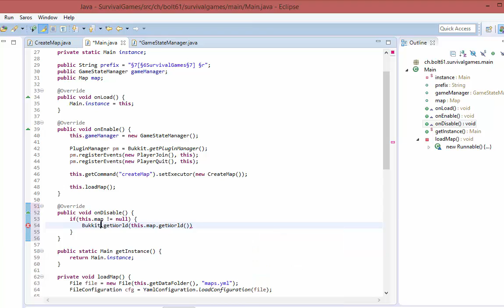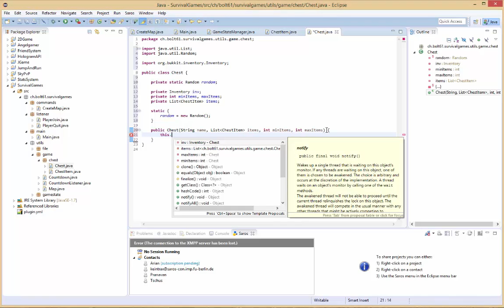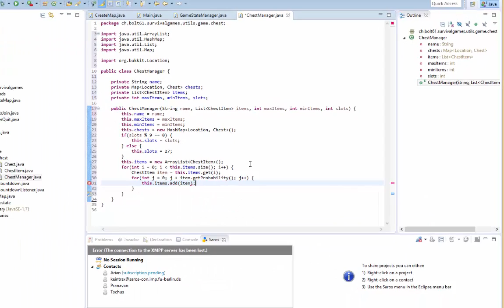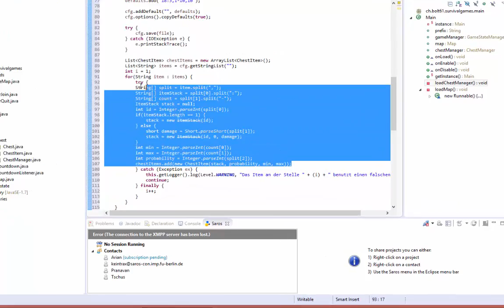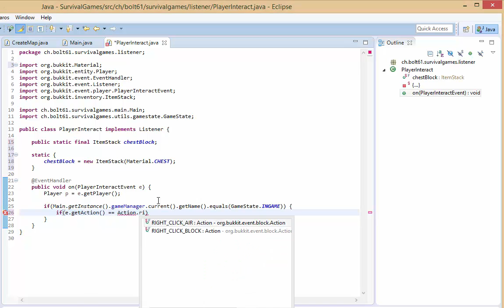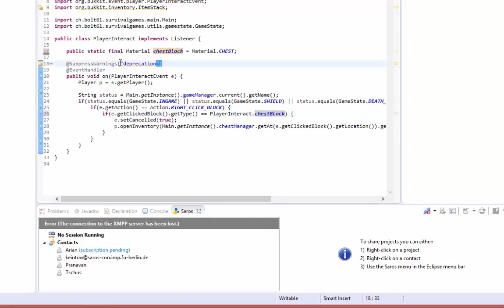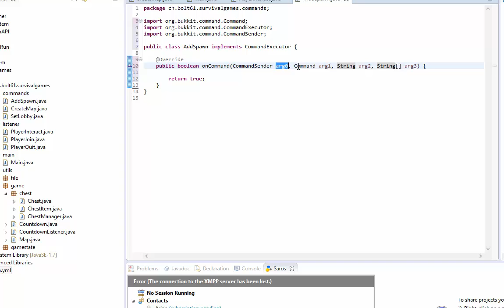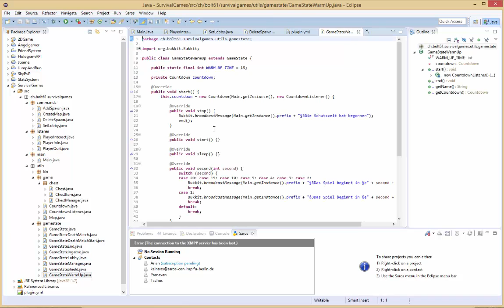SurvivalGames programmieren Folge 3 (Truhen mit Items und Map-Teleport) - Bolt61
Vielen Dank, dass du dieses Video geschaut hast!

In dieser Tutorial-Reihe zeige ich euch, wie ihr euer eigenes SurvivalGames-Plugin erstellt. Viel Spass!

Thema:
• Truhen mit random Inhalt + Config
• addSpawn-Befehl
• Map-Teleport